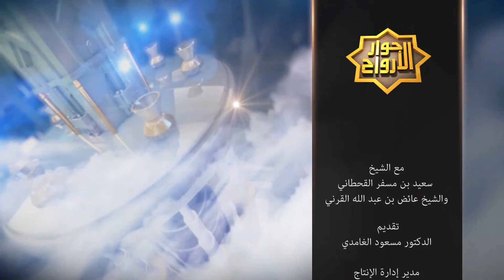برنامج حوار الأرواح د عائض القرني ود سعيد بن مسفر ح 20